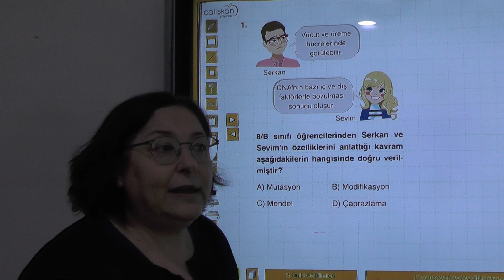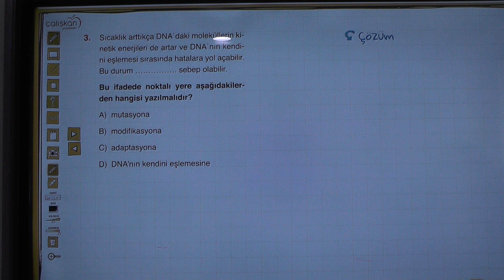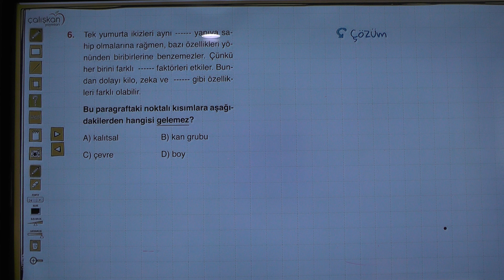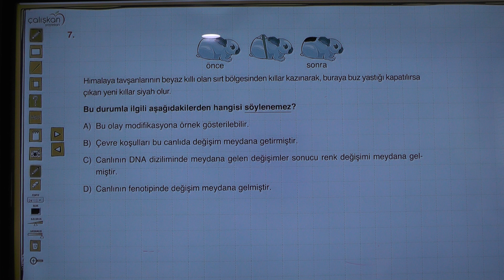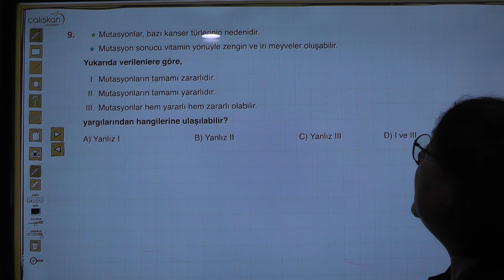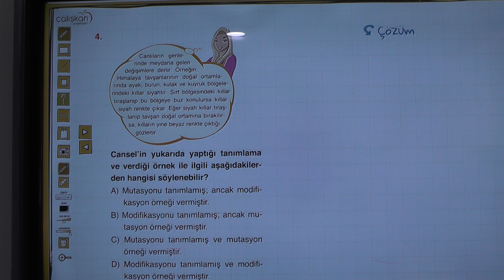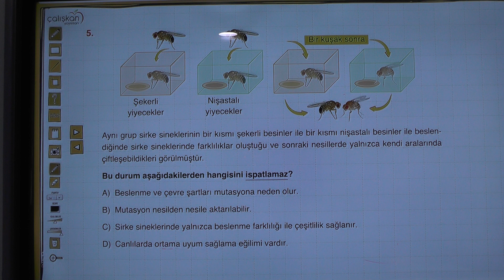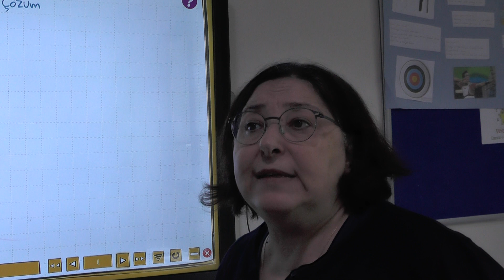8 Sınıf Mutasyon Modifikasyon Soru Çözümü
8 Sınıf Mutasyon Modifikasyon Soru Çözümü